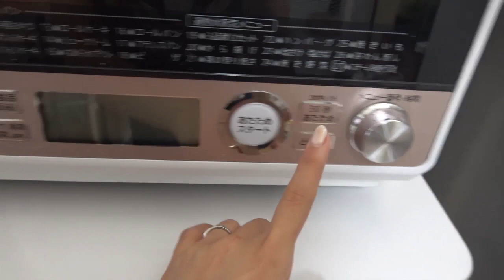柊特製、絶品タコ料理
今日は漁神さんに海で釣ってきてもらったタコを使って、絶品タコ料理を作ったよ。アヒージョとってもおいしくできました♡♡みんなも作ってみてね！！